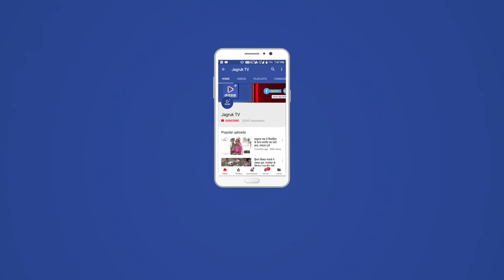JAGRUK TV : जोधपुर : विधिक सेवा सप्ताह का समापन, पोस्टर का विमोचन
प्रत्येक बालक-बालिका को शिक्षा ग्रहण करने का अधिकार: न्यायाधिपति लोढ़ा
विधिक सेवा सप्ताह का समापन, पोस्टर का विमोचन
जोधपुर। राष्ट्रीय विधिक सेवा प्राधिकरण नई दिल्ली एवं राजस्थान राज्य विधिक सेवा प्राधिकरण जयपुर के निर्देशानुसार चलाए गए विधिक सेवा सप्ताह का रविवार को समापन समारोह आयोजित किया गया। समापन समारोह के मुख्य अतिथि न्यायाधिपति संगीत राज लोढ़ा थे।
न्यायाधीश संगीत राज लोढ़ा ने शिक्षा के महत्व को बताते हुए कहा कि प्रत्येक बालक एवं बालिका को शिक्षा ग्रहण करने का पूरा अधिकार है। विधिक सेवा की सार्थकता तभी पूर्ण होगी जब उसे सर्व शिक्षा अभियान से जोड़कर प्रत्येक वर्ग के बच्चों को शिक्षा का लाभ दिलाया जा सकें।